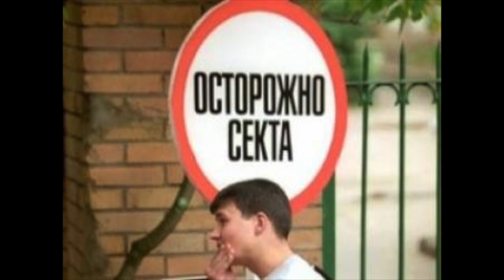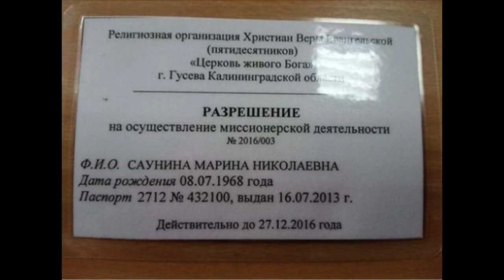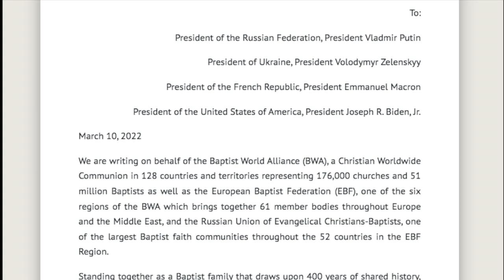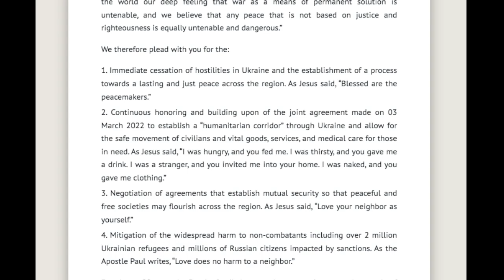Are Russian Baptists pro-Putin?